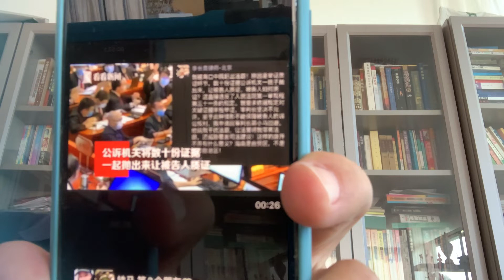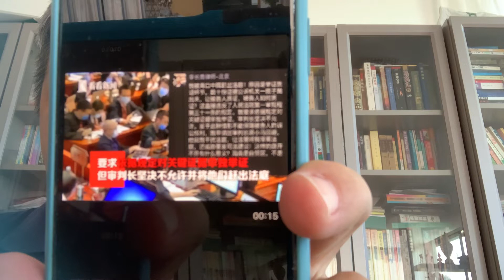公檢法人員幾乎都是流氓地痞無賴，都是貪污腐敗分子